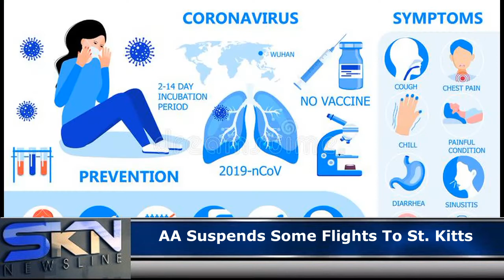CORONA FLIGHTS REPORT